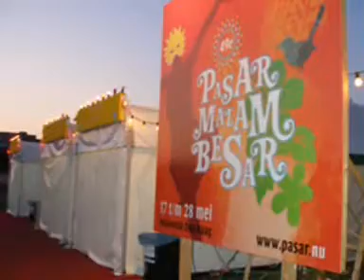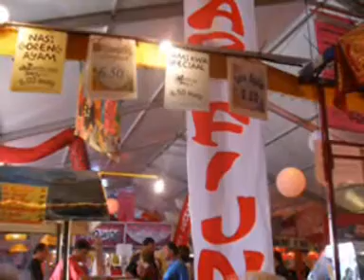Pasar Malam Besar The Hague 2007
I've uploaded this vid almost a year ago, but something had gone wrong so I am uploading it again.